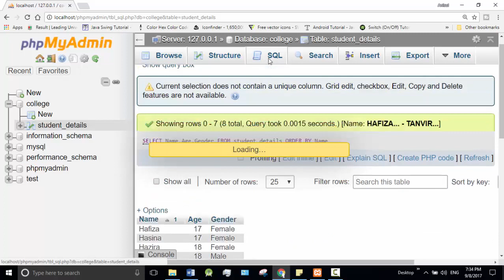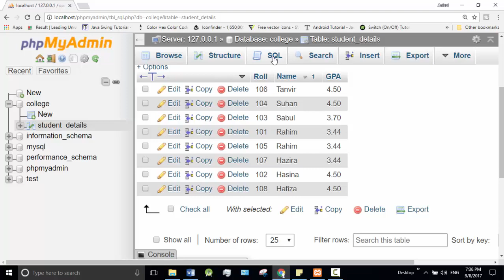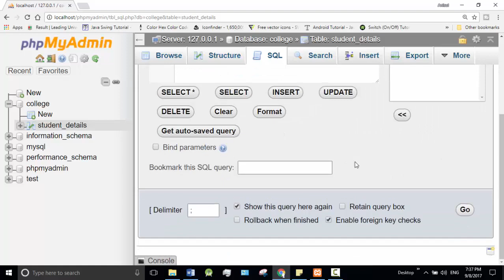Bangla Database Tutorial 20 : Sorting records with ORDER BY clause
➡️ In this video, I will show how to sort records with the ORDER BY Clause.
⭐️ Video Contents ⭐️
⌨️ (00:00) Intro
⌨️ (00:12) how to sort records with the ORDER BY Clause
⌨️ (05:50) outro